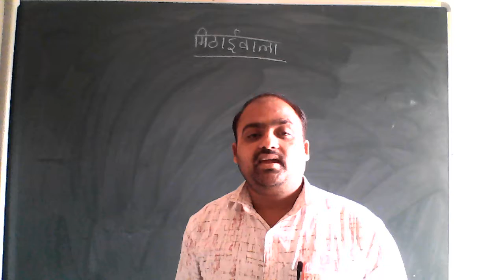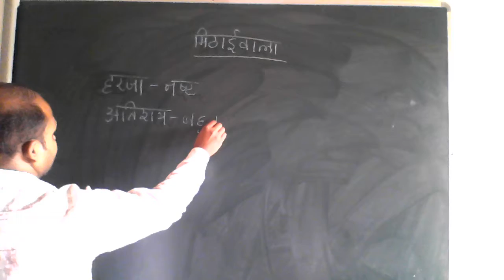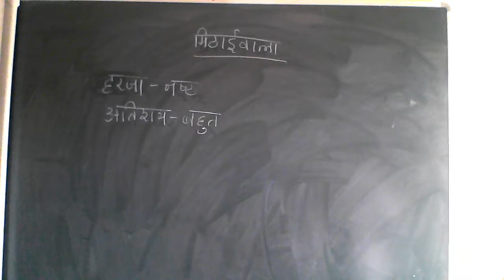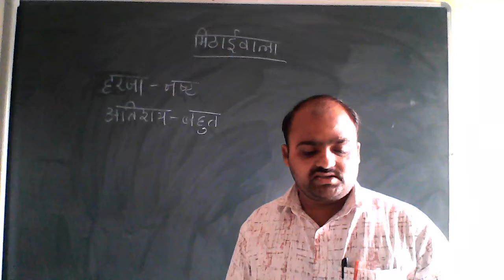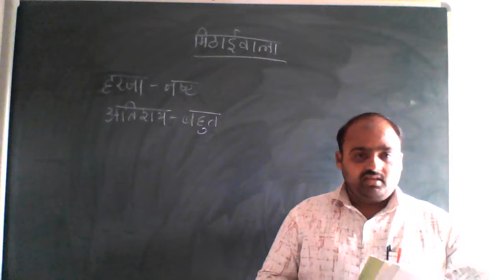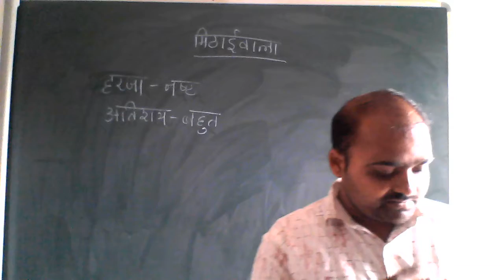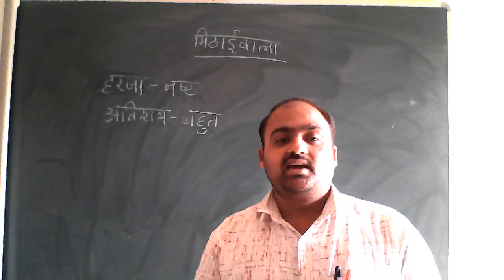CLASS - 7 HINDI